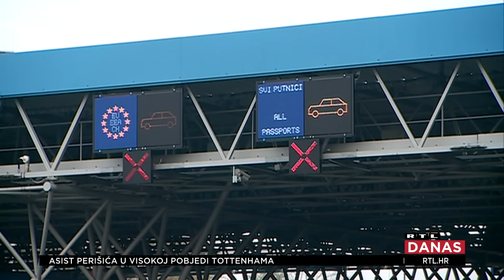Krvavi kokainski rat prelijeva se u Hrvatsku: Tko su škaljarski i kavački klan? | RTL DANAS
Usred bijela dana. Naoružani do zuba. Bila je to velika akcija na zagrebačkim Srednjacima. Zbog droge i oružja prvo su uhićena dva muškarca iz Bosne i Hercegovine, a onda i dvije žene koje su po drogu došle. Iako potvrde nema, u kuloarima se već priča: sve je rezultat škaljarskog i kavačkog klana.

A tko su oni ustvari?